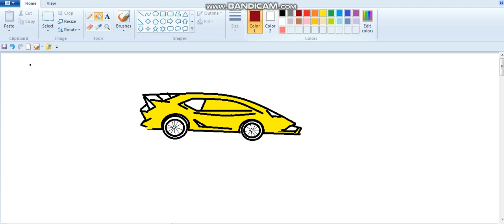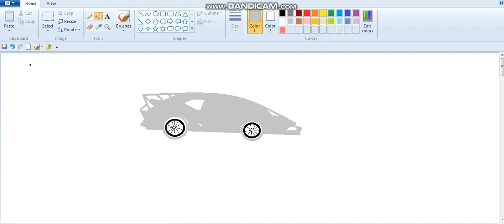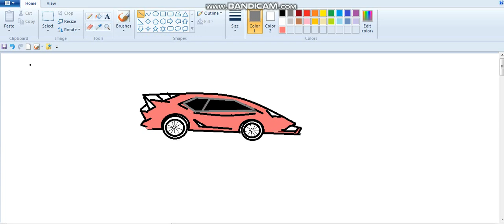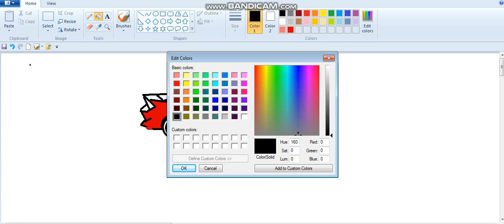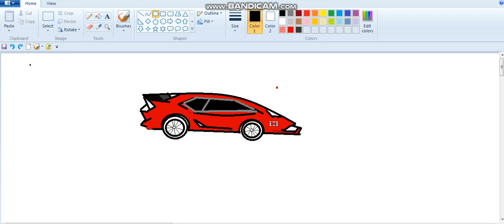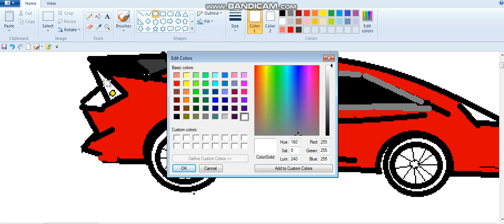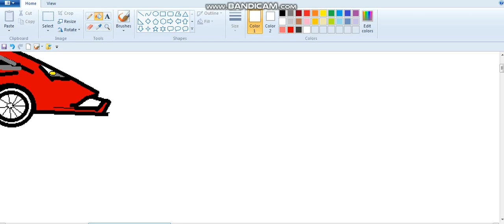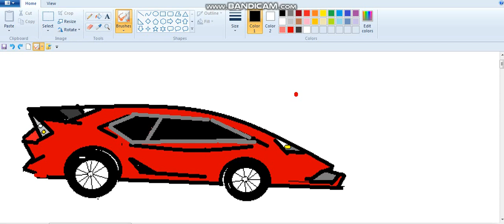lambourgini sketch part 2